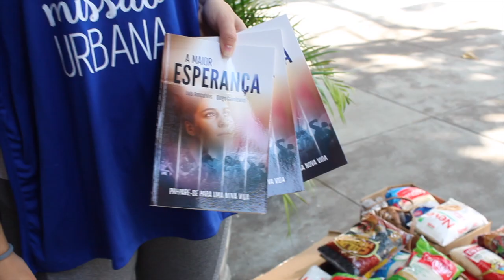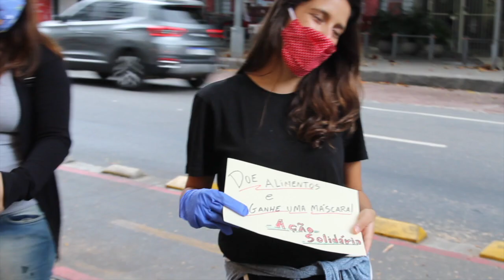Deus Tudo Pode - COVER - "Ministério de Louvor de Botafogo"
CLIP Deus Tudo Pode - COVER - "Ministério de Louvor de Botafogo"
Produção : Matheus Constante

Original : Novo Tom
Álbum: Pode Cair o Mundo... Estou em Paz
Data de lançamento: 2005
Composição: Silmar Correia

Letras
Tudo entregamos nas mãos do Senhor
Toda alegria e até nossa dor
Ele pode transformar em bençãos para nós
Toda aflição e também o amor
Frutos de paz ele quer nos doar
Deus tem um jeito tão sábio de amar
Deus tudo pode, sim, pode fazer (pode fazer)
Quer ensinar-nos a usar seu poder
Com fé podemos montanhas transpor
As nossas lutas são provas de amor
Mesmo os problemas que trazem pavor
Toda amargura transforma em louvor
Raios de luz ele quer enviar
Todas as coisas irá revelar
Quer ensinar-nos a usar seu poder (poder)
Deus tudo pode, sim, pode fazer
Deus tudo pode fazer
Tudo entregamos nas mãos do Senhor (Deus tudo pode)
Toda alegria e até nossa dor (sim, ele pode)
Transformar em bençãos para, nós...